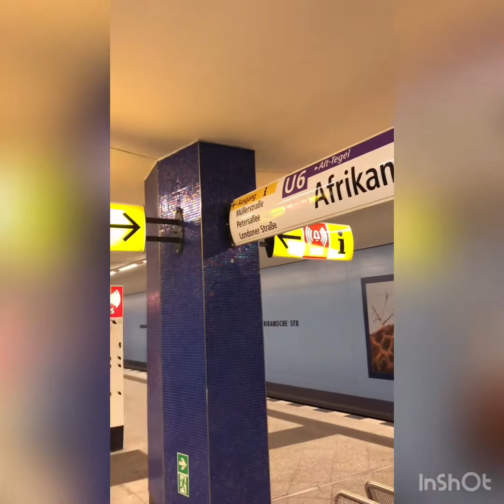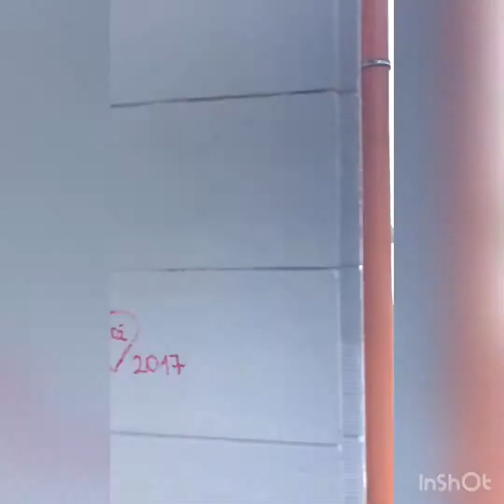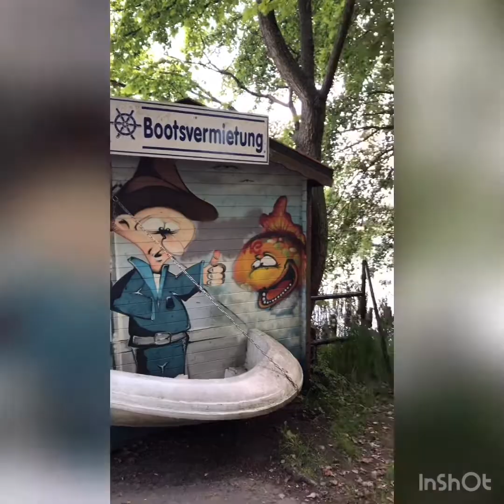BaB: Passeggiata al Tegelersee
Una passeggiata rilassante al lago